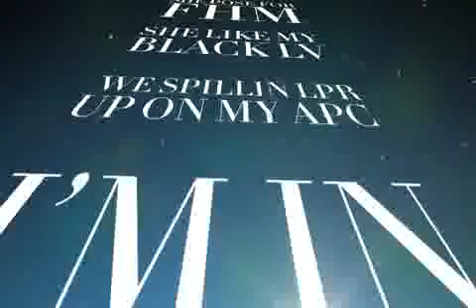Swedish House Mafia - Miami 2 Ibiza (lyrics video)